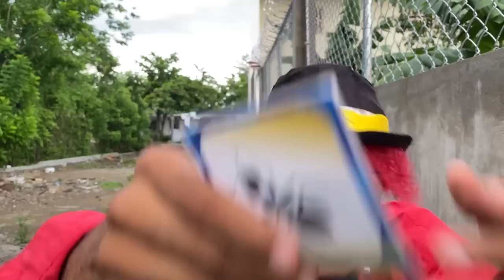EL JUEGO DE CARTAS * la pelicula * Marquilio y sus ocurrencias 🃏😂